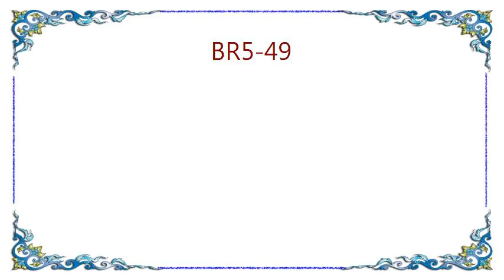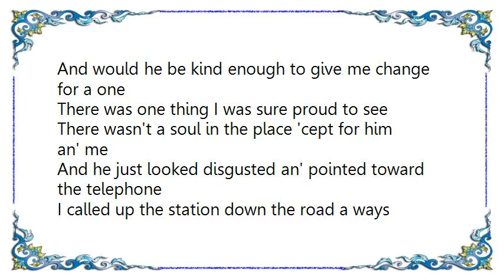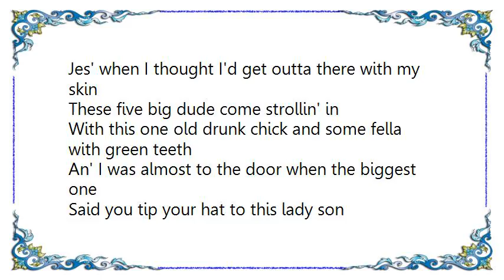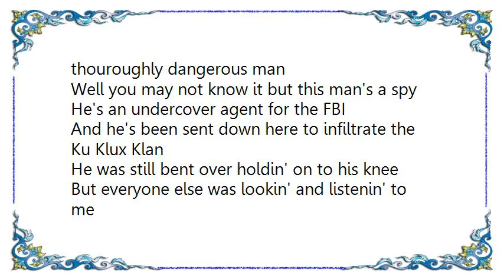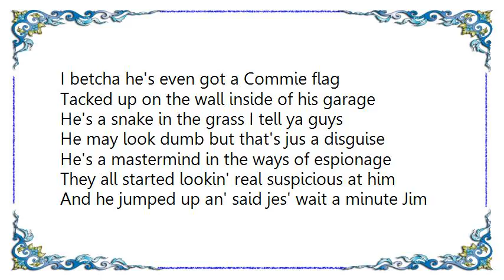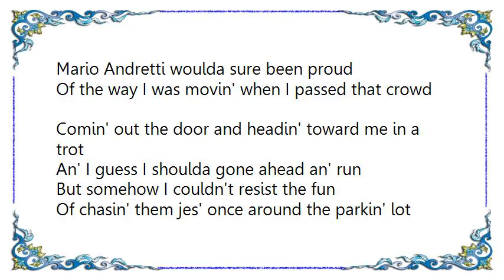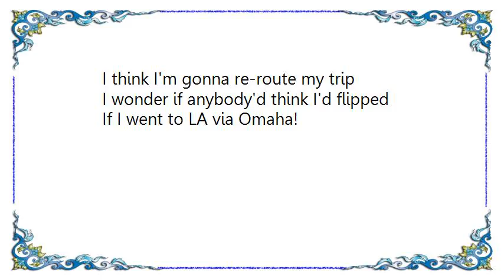BR5-49 - Uneasy Rider Lyrics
[Lyrics BR5-49 - Uneasy Rider]
I was takin' a trip out to LA,
Toolin' along in my Chevrolet
Tokin' on a number and diggin' on the radio

Jes' as I cross the Mississippi line
I heard that highway start to whine
And I knew that left rear tire was about to go

Well the spare was flat and I got uptight
'Cause there wasn't a fillin' station in sight
So I jes' limped down the shoulder on the rim

I went as far as I could and when I stopped the car
It was right in front of this little bar
A kind of a redneck lookin' joint called the Dew Drop Inn

Well I stuffed my hair up under my hat
And told the bartender that I had a flat
And would he be kind enough to give me change for a one

There was one thing I was sure proud to see
There wasn't a soul in the place 'cept for him an' me
And he just looked disgusted an' pointed toward the telephone

I called up the station down the road a ways
And he said he wasn't very busy t'day
And he could have somebody there in jest 'bout ten minutes or so

He said now you jes' stay right where yer at and I didn't bother
Tellin' the durn fool
I sure as hell didn't have anyplace else to go

I jes ordered up a beer and sat down at the bar
When some guy walked in an' said who owns this car
With the peace sign the mag wheels and four on the floor

Well he looked at me and I damn near died
And I decided that I'd jus wait outside
So I layed a dollar on the bar and headed for the door

Jes' when I thought I'd get outta there with my skin
These five big dude come strollin' in
With this one old drunk chick and some fella with green teeth

An' I was almost to the door when the biggest one
Said you tip your hat to this lady son
An' when I did all that hair fell out from underneath

Now the last thing I wanted was to get into a fight
In Jackson Mississippi on a Saturday night
'Specially when there was three of them and only one of me

Well they all started laughin' and I felt kinda sick
And I knew I'd better think of somethin' pretty quick
So I jes' reached out an' kicked ol' green-teeth right in the knee

He let out a yell that'd curl your hair
But before he could move I grabbed me a chair
And said watch him folks 'cause he's a thouroughly dangerous man

Well you may not know it but this man's a spy
He's an undercover agent for the FBI
And he's been sent down here to infiltrate the Ku Klux Klan

He was still bent over holdin' on to his knee
But everyone else was lookin' and listenin' to me
And I layed it on thicker and heavier as I went

I said would you beleive this man has gone as far
As tearin' Wallace stickers off the bumpers of cars
And he voted for George McGoveren for president

Well he's a friend of them long-haired hippie type pinko fags
I betcha he's even got a Commie flag
Tacked up on the wall inside of his garage

He's a snake in the grass I tell ya guys
He may look dumb but that's jus a disguise
He's a mastermind in the ways of espionage

They all started lookin' real suspicious at him
And he jumped up an' said jes' wait a minute Jim
You know he's lyin' I've been livin' here all of my life

I'm a faithfull follower of Brother John Burch
And I belong to the Antioch Baptist Church
And I ain't even got a garage you can call home and ask my wife

Then he started sayin' somethin' 'bout the way I was dressed
But I didn't wait around to hear the rest
I was too busy movin' and hopin' I didn't run outta luck

And when I hit the ground I was makin' tracks
And they were jes' takin' my car down off the jacks
So I threw the man a twenty an' jumped in an' fired that mother up

Mario Andretti woulda sure been proud
Of the way I was movin' when I passed that crowd
Comin' out the door and headin' toward me in a trot

An' I guess I shoulda gone ahead an' run
But somehow I couldn't resist the fun
Of chasin' them jes' once around the parkin' lot

Well they're headin' for their car but I hit the gas
And spun around and headed them off at the pass
Well I was slingin' gravel and puttin' a ton of dust in the air

Well I had them all out there steppin' an' a fetchin'
Like their heads were on fire and their asses was catchin'
But I figured I oughta go ahead an split before the cops got there

When I hit the road I was really wheelin'
Had gravel flyin' and rubber squeelin'
An' I didn't slow down 'til I was almost to Arkansas

I think I'm gonna re-route my trip
I wonder if anybody'd think I'd flipped
If I went to LA via Omaha!